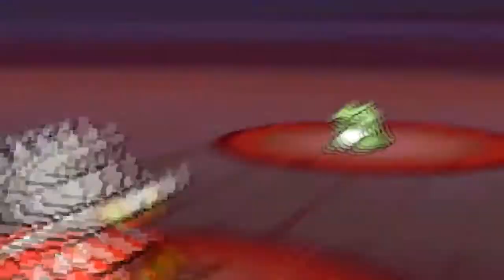Pokemon B/W 2 Wi-Fi Battle #80 (RU) - Getting slapped to death!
Hello everyone, here's a pretty awesome RU battle vs revengeboyz, feel free to go check him out in the following
Cinccino and his slaps take control of the game!